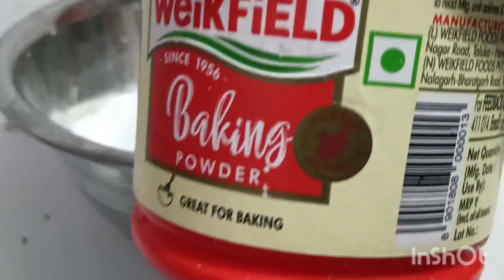పిల్లలకు ఇష్టమైన చేశాను టేస్ట్ అదుర్స్ అమ్మమ్మ అన్నారు